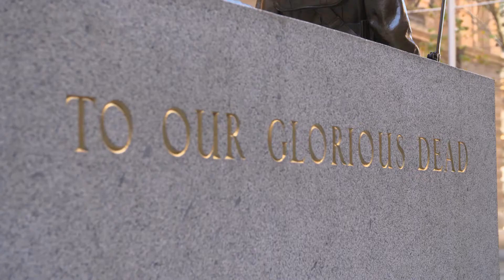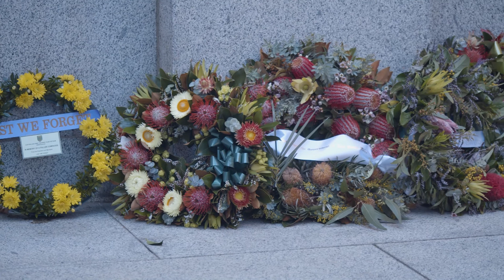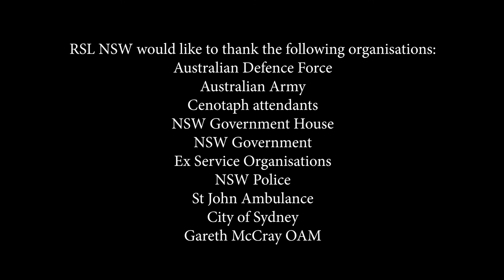Vietnam Veterans Day Service 18 August 2020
Commemoration service held for the Vietnam Veterans Memorial Day, originally known as Long Tan Day, commemorated the men of D Company, 6RAR who fought in the battle of Long Tan on August 18 1966, 54 years on this day now honours all Australian’s who served in the Vietnam War.